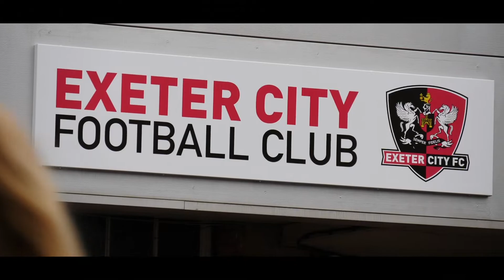💬 City & Me: Darren Rowbotham | Exeter City Football Club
💬 "My mother comes, my sons come, my mother-in-laws even been up. It just transforms through the family. Once you get the bug - you keep coming back."

Darren Rowbotham (Not that one) on a lifetime of following the Grecians